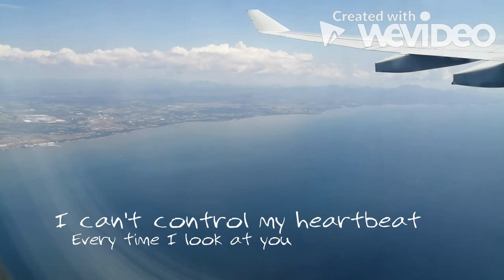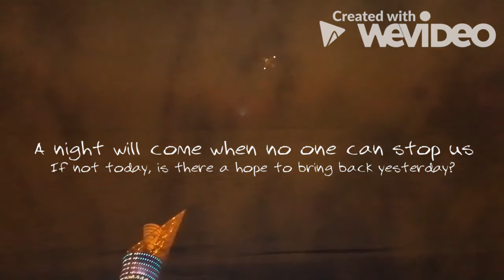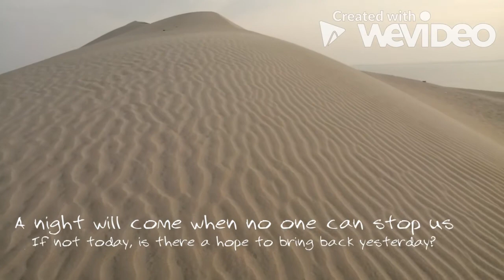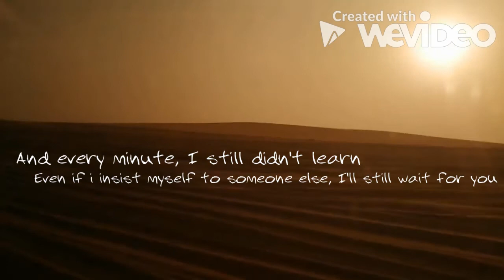Last Moment v2